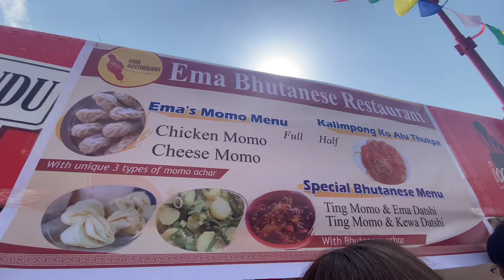Papon live in Nepal || Kathmandu is cooking || The elements || John and the locals || Concert vlog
It was so much fun to enjoy the concert🫠